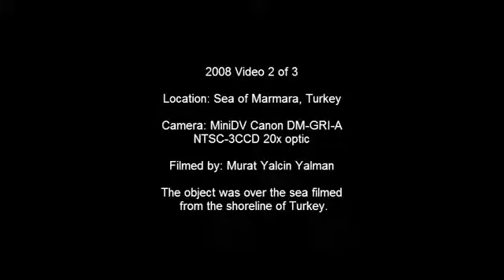2008 Turkey UFO Raw Footage Condensed Kumburgaz UFO